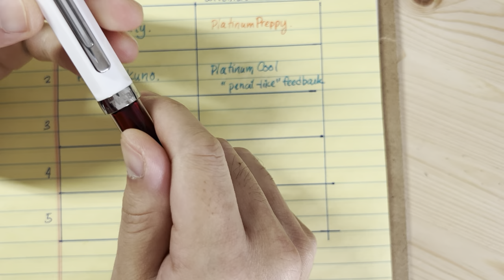Top 5 fountain pens to start a collection - what I'd buy first if I started over. 4 are under $50!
A friend of mine recently asked me what I'd recommend buying to get started in fountain pens.

Quick comment: When talking about the Eco, I meant to say it's difficult to find a good full-size twist-off cap pen in this price range. The Kaweco Sport is a great example of another inexpensive option but it's a pocket pen.

Here are the 5 pens I would buy and the order in which I would buy them:
1. Pilot Varsity
2. Pilot Kakuno
3. TWSBI Eco
4. Kaweco Sport
5. Pilot Custom 74